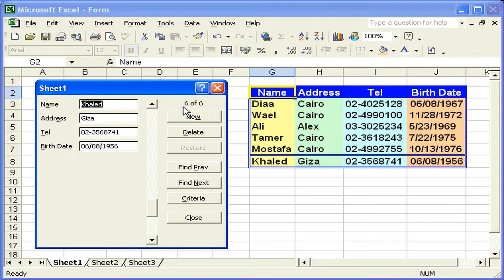إضافة وحذف الملفات السجلات باستخدام الأمر Form Excel XP